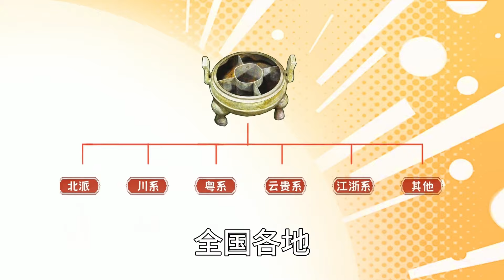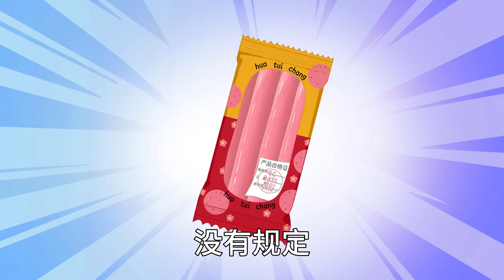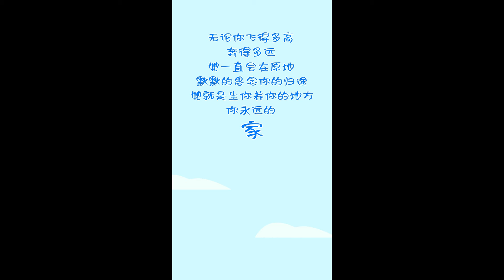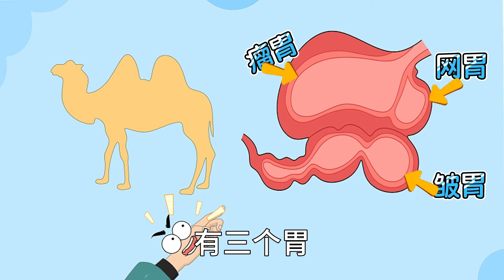你真的会种豆角吗？千万不要过量浇水，不然会光长叶子不结豆荚！【趣农百科】